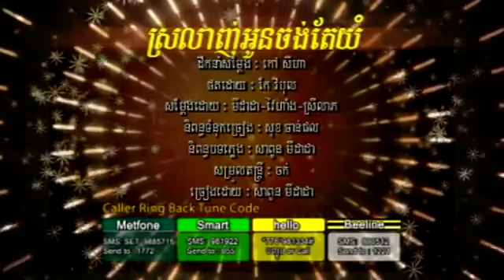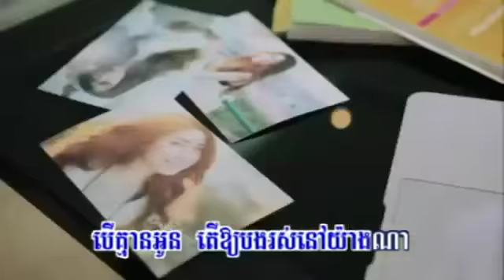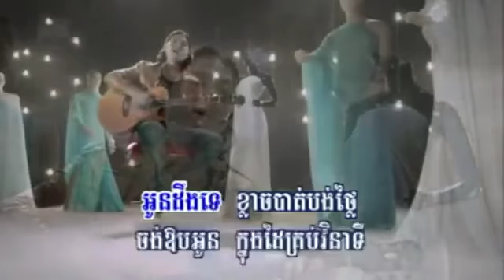Srolanh Oun Jong Tae Yum by Sapoun Midada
HM VCD Vol 142